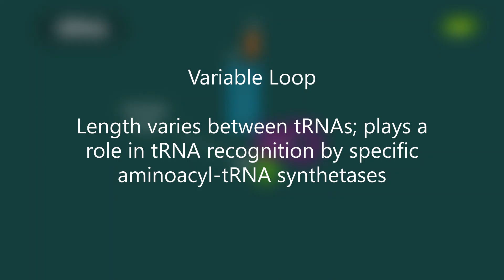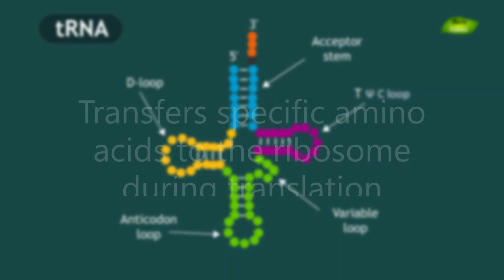tRNA| Structure and Functions of tRNA | Basic Science Series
Structure and Functions of tRNA:
1. Acceptor Arm: The 3’-end of the tRNA that attaches to a specific amino acid via an ester bond. Functions in delivering the amino acid to the ribosome during protein synthesis.
2. TΨC Loop: Contains ribothymidine (T), pseudouridine (Ψ), and cytidine (C); involved in tRNA-ribosome binding and stabilizing tRNA structure.
3. Variable Loop: Length varies between tRNAs; plays a role in tRNA recognition by specific aminoacyl-tRNA synthetases.
4. Anticodon Loop: Contains a triplet of nucleotides complementary to the mRNA codon; essential for decoding mRNA into an amino acid sequence.
5. D-Loop: Contains dihydrouridine (D); contributes to tRNA's proper folding and recognition by aminoacyl-tRNA synthetase.
6. Function of tRNA: Transfers specific amino acids to the ribosome during translation, ensuring the incorporation of the correct amino acid in response to the mRNA codon.